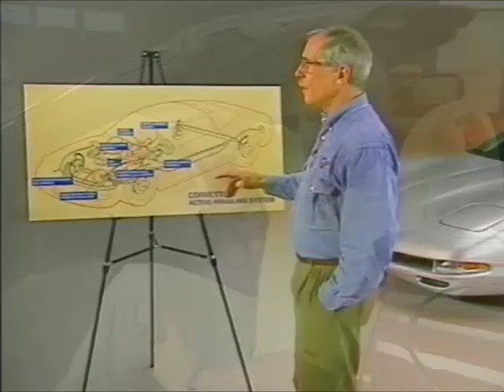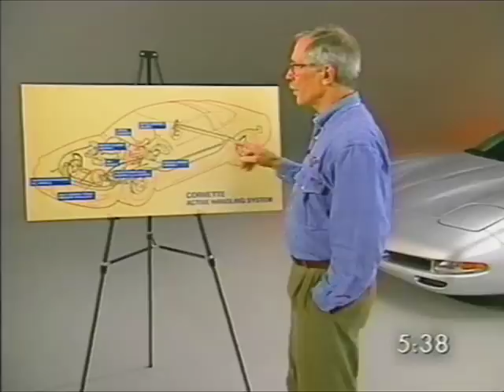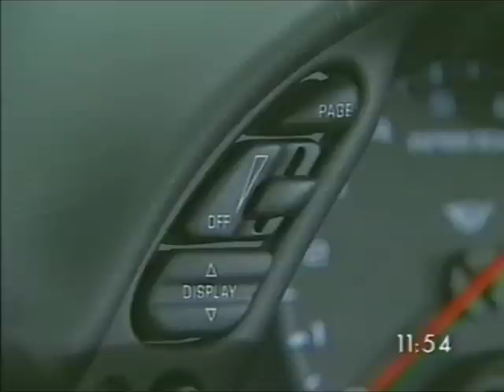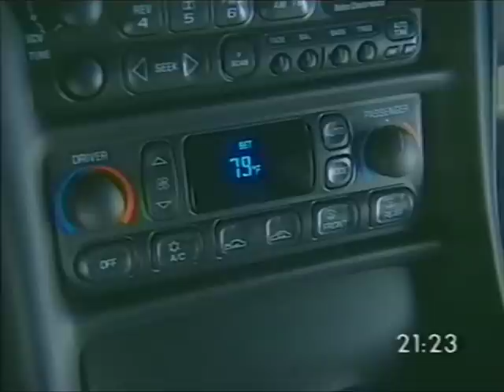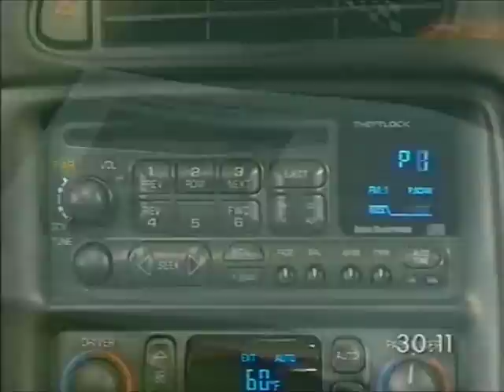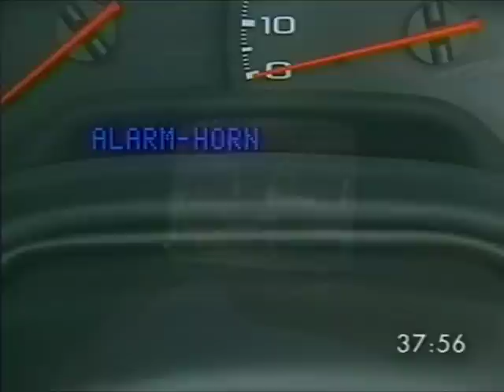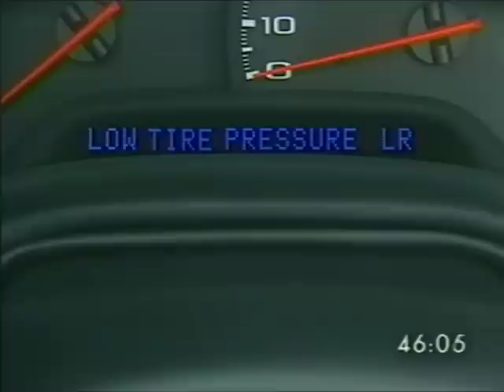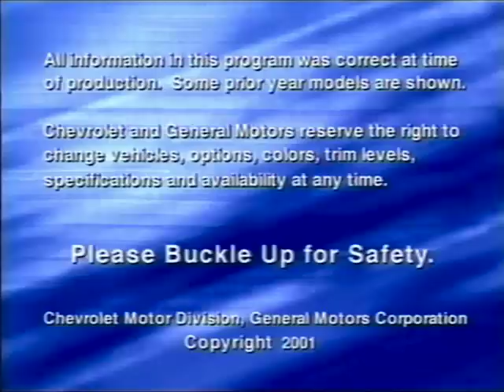Chevrolet 2002 Corvette C5 Owner's Video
Here is the original 2002 Corvette Owner's video program that was originally delivered as a VHS tape. I digitized this tape for all to enjoy since most people these days no longer own a VCR. This video is filled with information regarding owners operation of your C5 Corvette. This video will go over some of the unique aspects of your C5 as well as educate you on operational procedures plus highlight the new technical specifications for the  2002 Corvette model year.